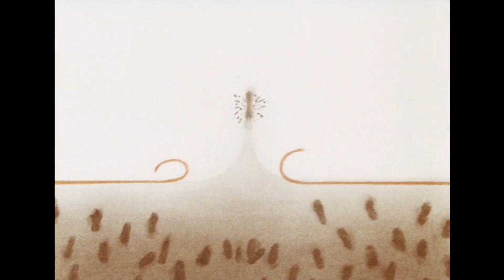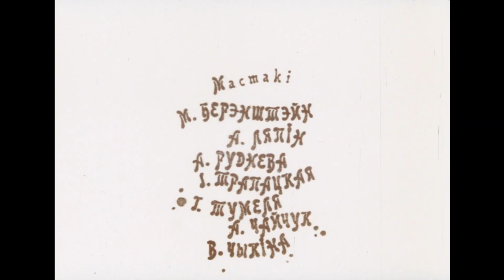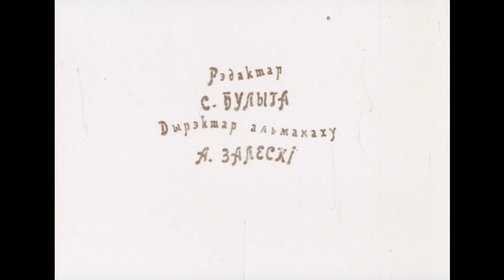👨‍👨‍👧‍👧 ТРОЕ МАЛЫШЕЙ ПОПАДАЮТ В МОЛОХ ВОЙНЫ! Шаги (Кроки). Фильм в HD. STARMEDIAKIDS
🐶Белорусский советский мультфильм-альманах, выпущенный в 1988 году киностудией Беларусьфильм. Состоит из трёх отдельных частей: 1. Беглец, 2. Всегда, 3. Черта.